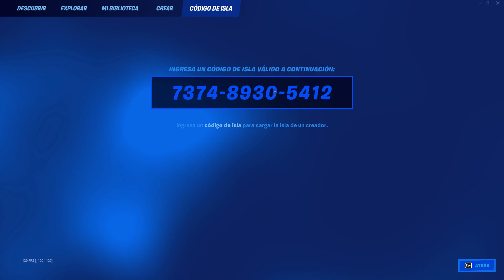INCREIBLEEE!!🤯 NUEVO BUG DE XP FORTNITE CAPITULO 4🤑 BUG DE EXPERIENCIA FORTNITE BUG XP O MAPA DE XP